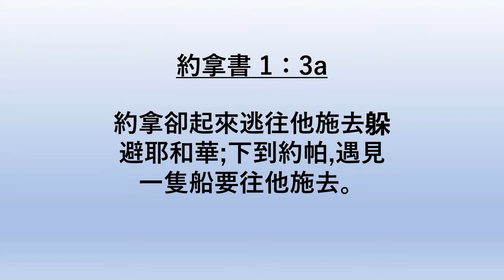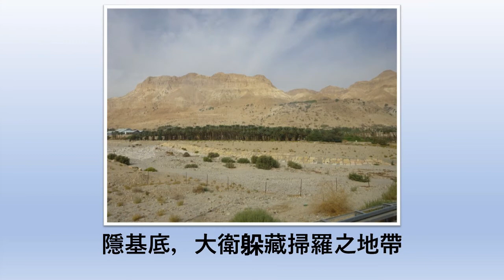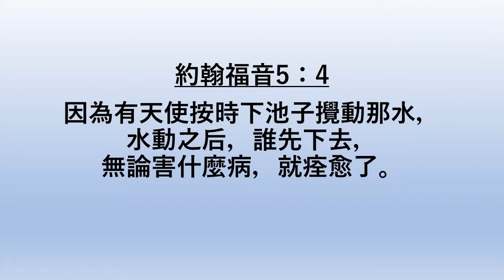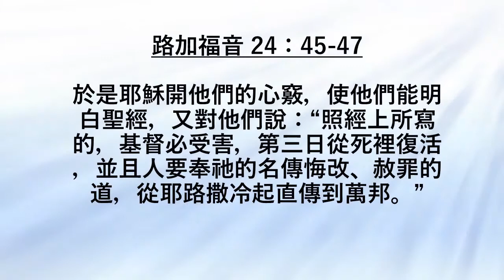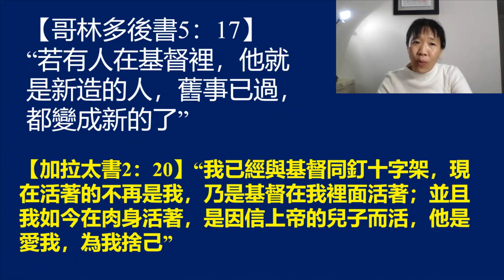CLCH Worship Service Video 2021.04.04